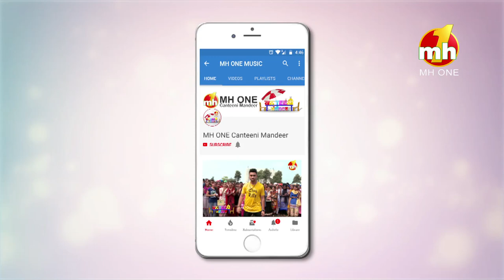Kyon Ro Peya Ravneet Canteeni Mandeer Karde Hoye || SGTB Khalsa College, Anandpur Sahib || MH One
Kyon Ro Peya Ravneet Canteeni Mandeer Karde Hoye || MH One

Canteeni Mandeer || Ravneet || SGTB Khalsa College, Anandpur Sahib, Punjab || Latest Episode || MH One